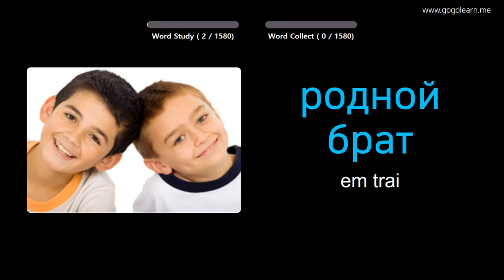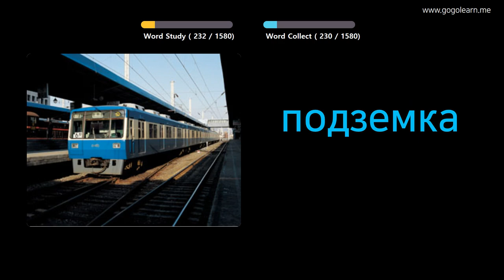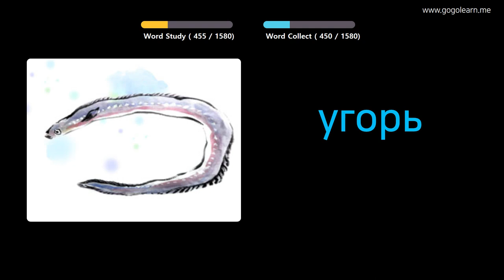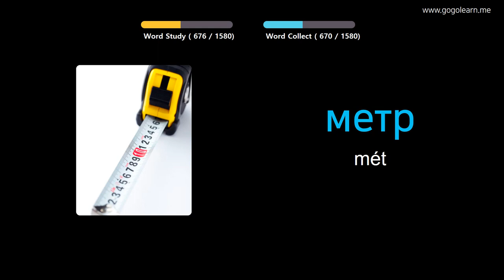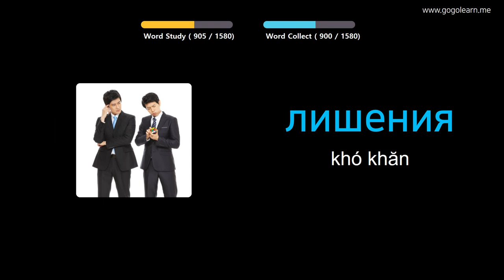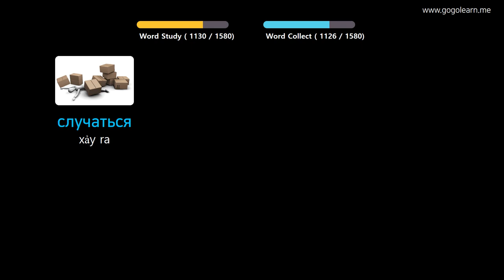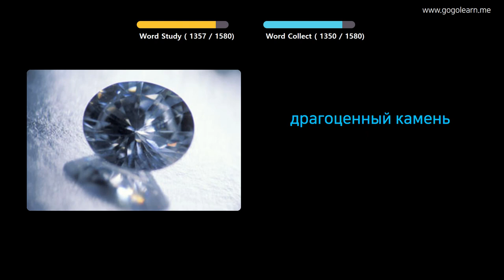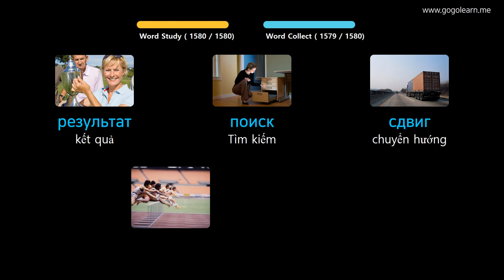Học Tiếng Nga Qua Hình Ảnh |Từ Vựng Tiếng Nga Căn Bản | Golearn